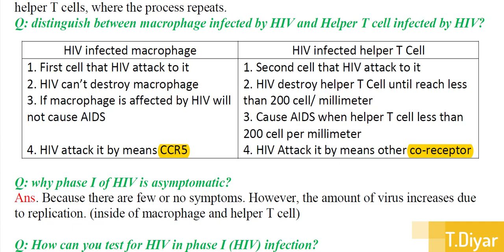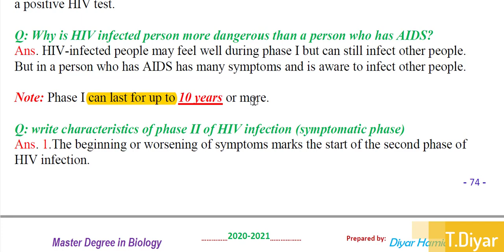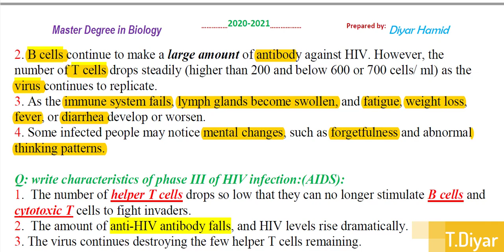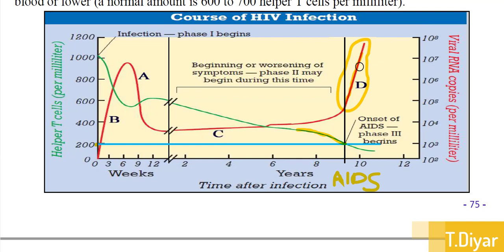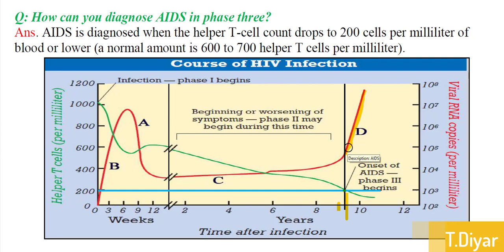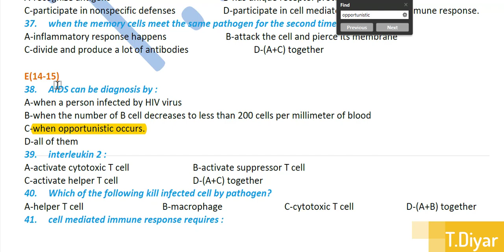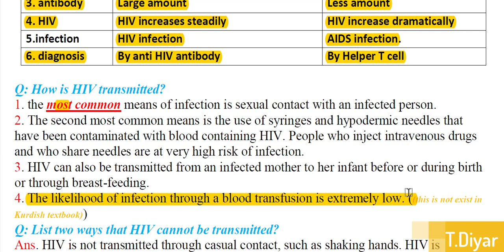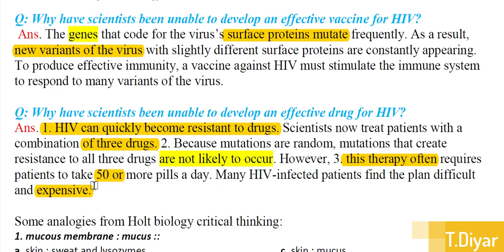chapter three section three AIDS phase 1,2 and 3